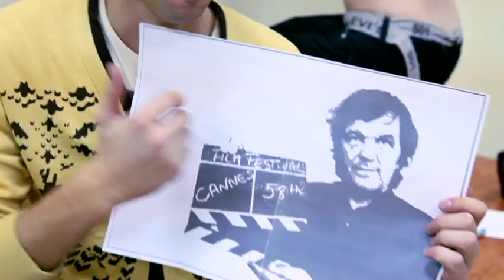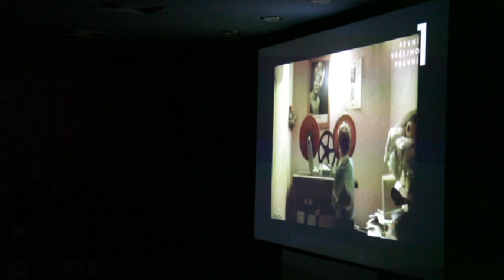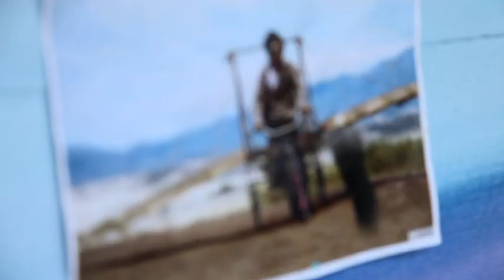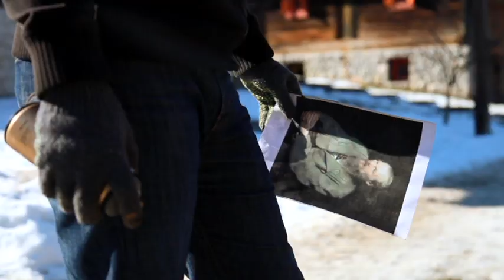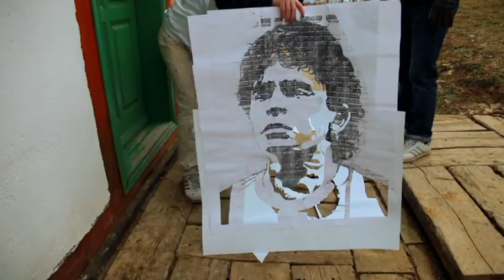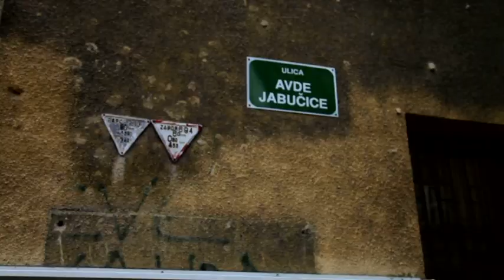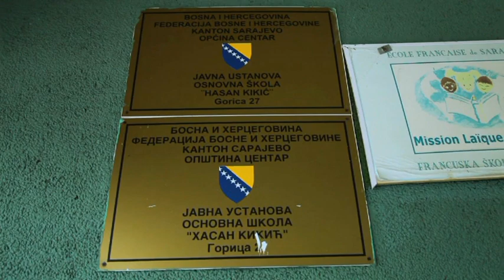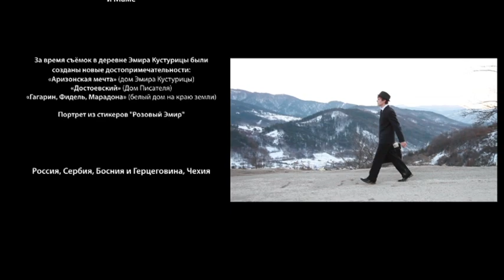Балканская звезда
Документальный фильм о самом интересном режиссёре современности, Эмире Кустурице!
Сегодня его день рожденья 58 лет! Встречайте кино!